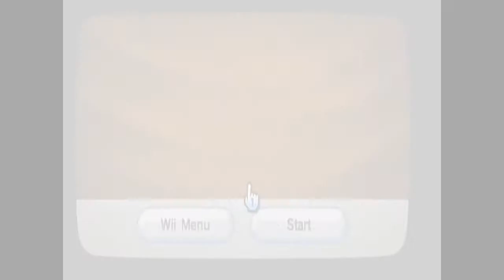HOW 2 FAIL - CRASH OF THE TITANS - "AMISH'S FAVOURITE GAME"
Something about this game seems...off.
Are we sure this is a Crash game?

Matt and Amish play Crash of the Titans for the Wii, I mean Playstation (please don't sue)